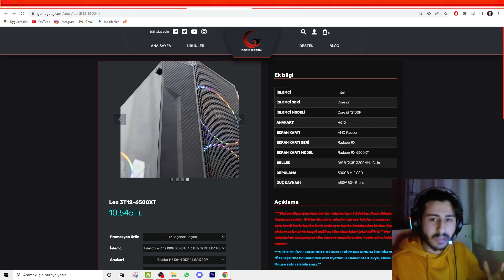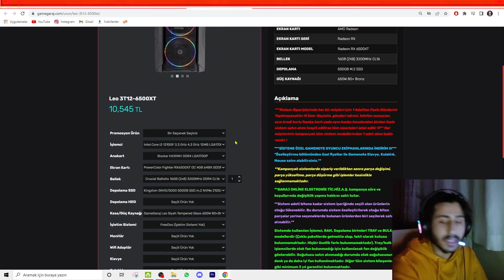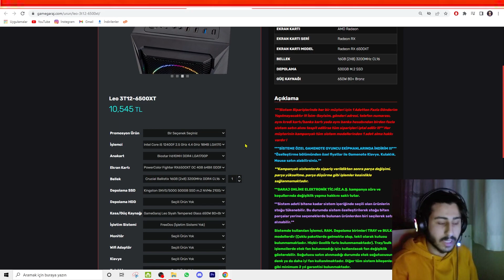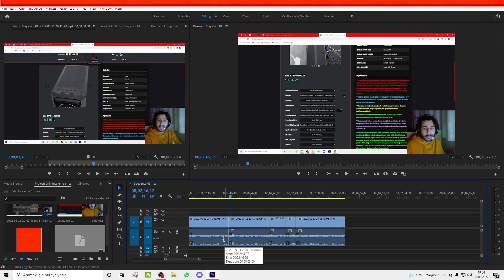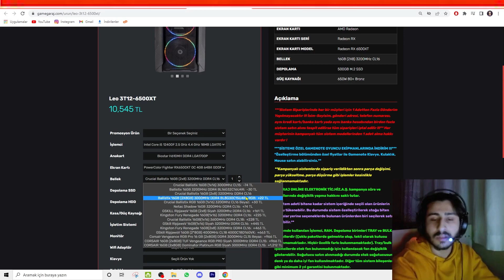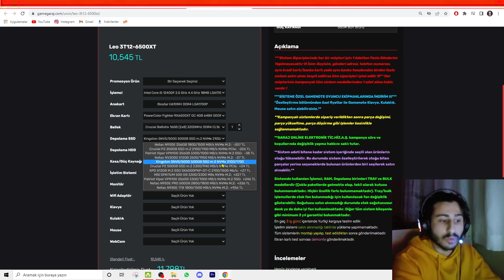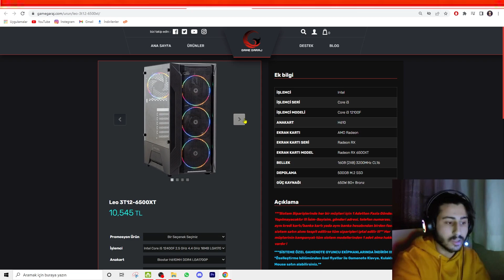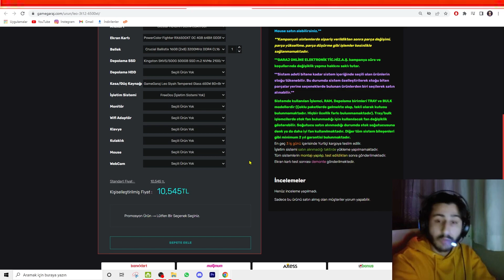Fiyat Performanslı Toplama Bilgisayar 2022 ( 10,545 TL )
Merhaba bugün sizlere orta seviyede bir tane bilgisayar dizdim işinize cok yarayacak bir video hazırladım umarım ki hoşunuza gider ve işinize yarayacak bir video olur.

👉SİSTEM BİLEŞENLERİ SATIŞ LİNKLERİ